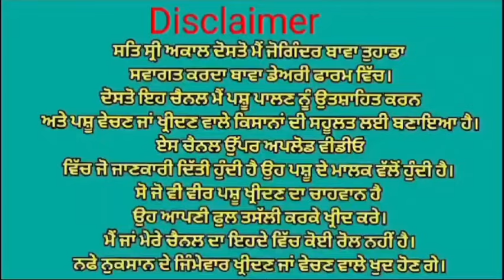ਤਿੰਨ ਤਾਜ਼ੀਆਂ ਸੂਈਆਂ ਗਾਵਾਂ ਵਿਕਾਉ 👌🏻👌🏻ਘੱਟ ਰੇਟ 😱😱 Bawa dairy farm